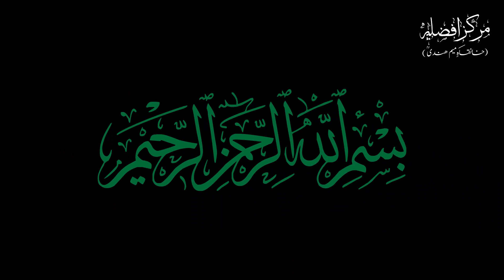Irshadat e Shaikh Saadi R.A || By Asad Farhan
India.

👉Jauhar e Islaam All Videos

👉Tahreer e Hedaayat All Videos

Irshadat e Shaikh Saadi R.A ,
Shaikh Sadi Quotes in Urdu ,
Aqwal Shaikh Sadi ,
शैख़ सादी र.अ की बातें ,
By Asad Farhan ,

Our Videos On Facebook.

NO COPYRIGHTS

THANKS